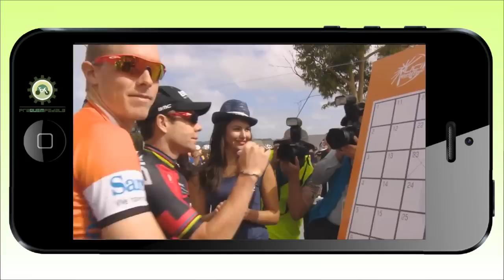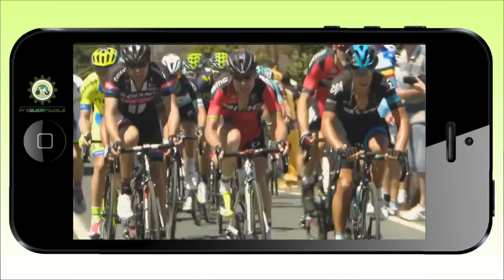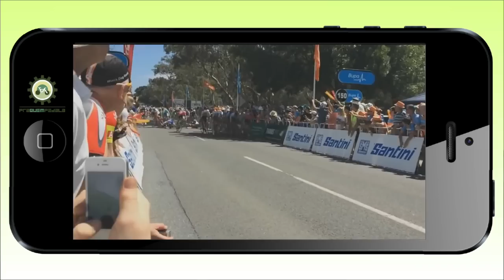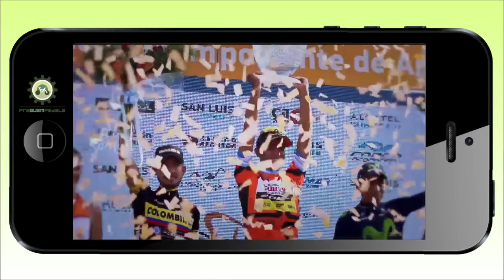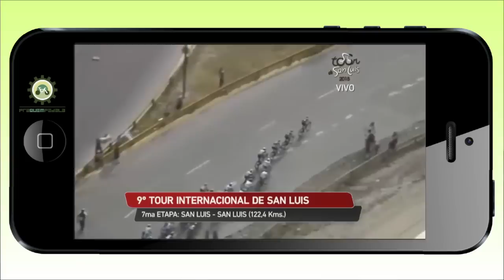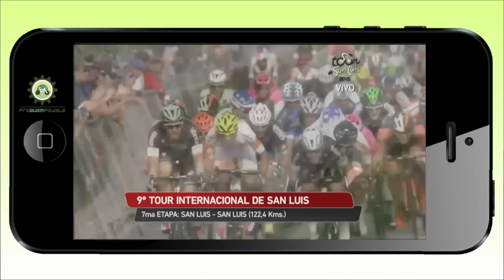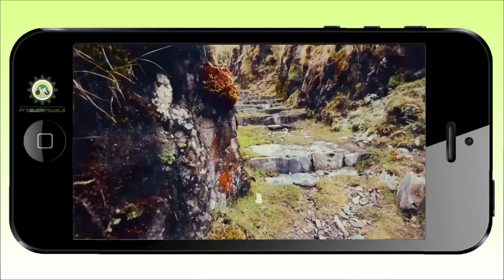TV PraQuemPedala | Tour Down Under, Show da Funvic, Qhubeka